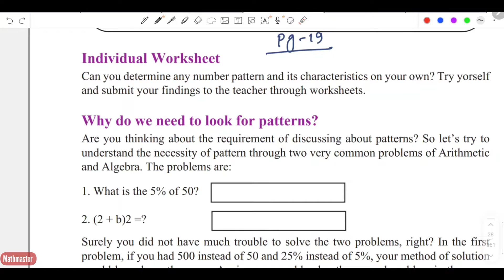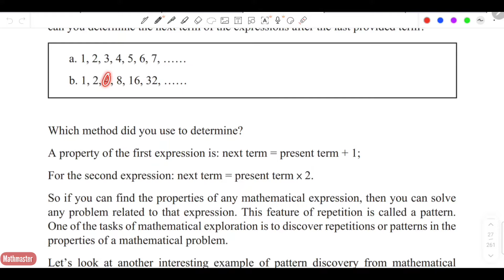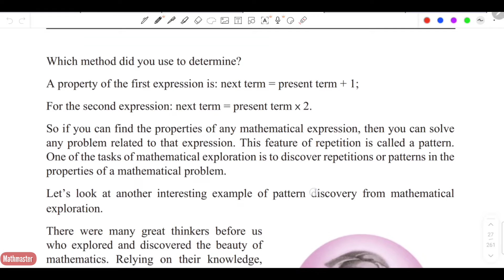Class 8 math page 18,19, chapter 1(2) English version, ৮ম শ্রেনি গণিত 2024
৮ম শ্রেণির গণিত detail আলোচনাসহ সমাধান

Class_8_math_page14,15
class8mathpage14,15_2024
ত্রিপদী _রাশি
৮ম শ্রেণির গণিত পৃষ্ঠা ১৪,১৫
৮ম শ্রেণির গণিত একক কাজের সমাধান ২০২৪
Class eight Math new book 2024
Class 8 Math 14,15 page
Class 8 Math
৮ম শ্রেনি অভিজ্ঞতা ২ পৃষ্ঠা ২৭-২৯
দৈনন্দিন কাজে বাস্তব সংখ্যা

ষষ্ঠ শ্রেণি
শিক্ষাক্রম 2022
@অষ্টম শ্রেণি গণিত নতুন কারিকুলামে 2024

Class 8 Math English version, Math class 8 chapter 2, chapter 2 math solution, অষ্টম শ্রেণির গণিত ২০২৪, astom srenir gonit, class eight Math chapter 2, 2024, class eight Math new book, new curriculum math eight, astom শ্রেণির গণিত অধ্যায় ২ class VIII maths page 56